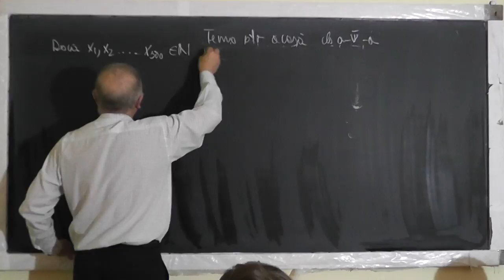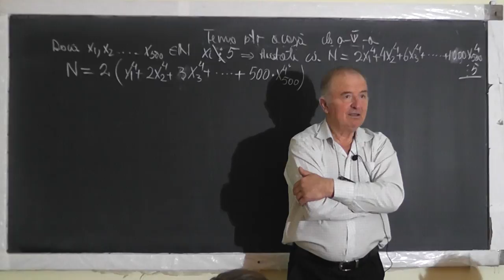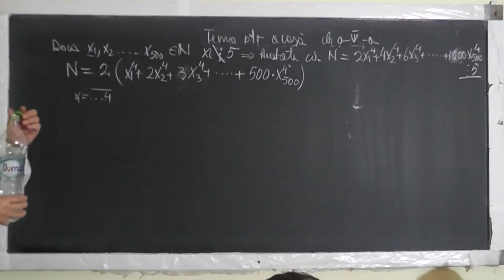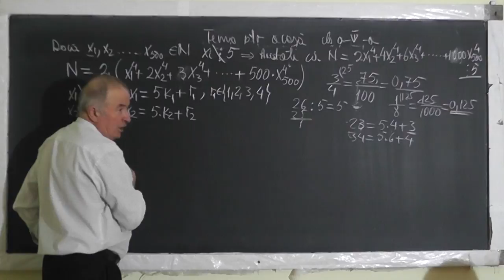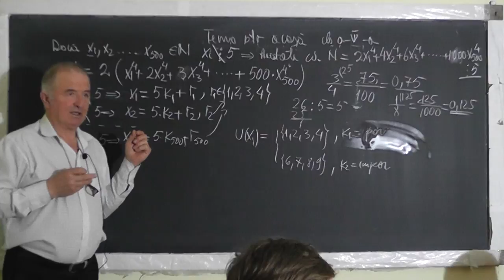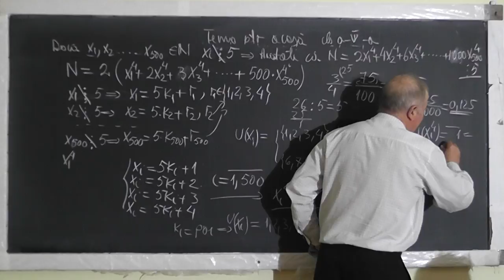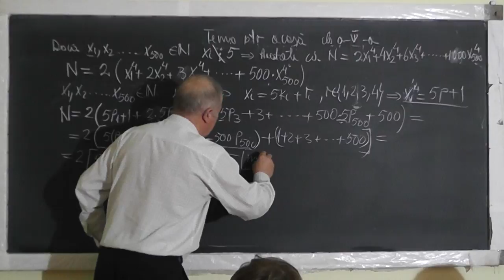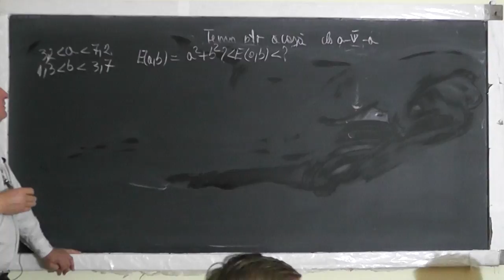1/2 Lectia 1439 Teorema impartirii cu rest Divizibilitate Sume Gauss Puteri Inegalitati - Clasa 5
Aceste lectii sunt SUSTINUTE de VOI si daca va sunt utile, as aprecia un Like, Share, Comment - In aceasta lectie de matematica pe care o puteti vedea in direct si pe ne ocupam de tema pentru acasa la clasa a V-a. Din cuprins: Teorema impartirii cu rest, Divizibilitate, Puteri, Fractii, Sume Gauss, Inegalitati, Variabile cuprinse intr-un interval din care sa aflam in ce interval se afla o expresie.